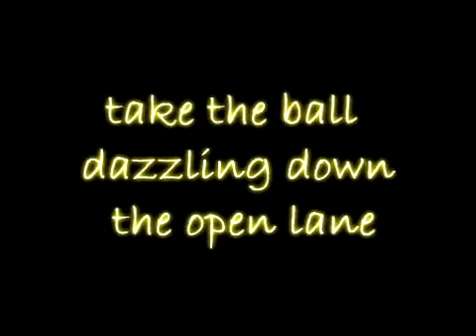Magic Johnson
Where Magic Happens